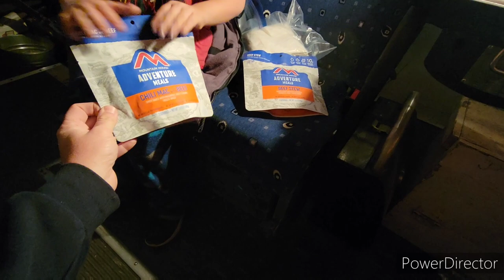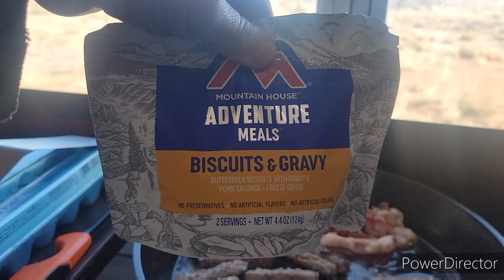Bus Camping, bow and arrows, bbs, Petroglyphs and Adventure with the boys.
It's cold but we wanted out. We fired up the Chubby Bus filled the ice chest grabbed the bb guns and bows and headed out. we stayed warm and ate good. We explored a small canyon the boys scared some rabbits.. and enjoyed checking out petroglyphs.  until the next one.. Let's Go